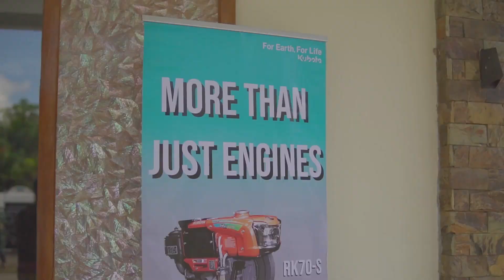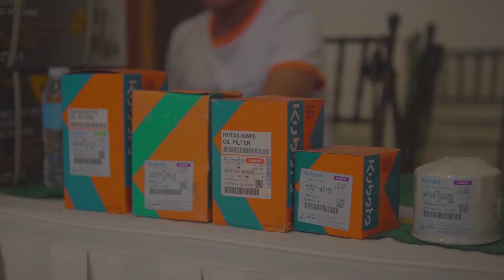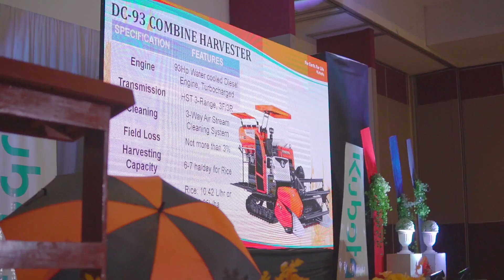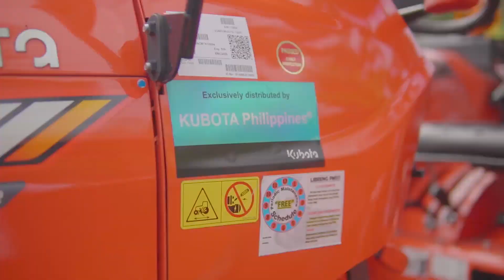𝗞𝗨𝗕𝗢𝗧𝗔 𝗦𝗔𝗞𝗔 𝗗𝗔𝗬 𝟮𝟬𝟮𝟯 𝗦𝗗𝗘 𝗶𝗻 𝗽𝗮𝗿𝘁𝗻𝗲𝗿𝘀𝗵𝗶𝗽 𝘄𝗶𝘁𝗵 𝗚𝗿𝗲𝗲𝗻 𝗩𝗮𝗹𝗹𝗲𝘆 𝗠𝗮𝗰𝗵𝗶𝗻𝗲𝗿𝗶𝗲𝘀 🎉🚜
𝗧𝗵𝗲 𝗙𝗮𝗿𝗺 @ 𝗖𝗮𝗿𝗽𝗲𝗻𝘁𝗲𝗿 𝗛𝗶𝗹𝗹, 𝗞𝗼𝗿𝗼𝗻𝗮𝗱𝗮𝗹 𝗖𝗶𝘁𝘆

Ang “𝗞𝘂𝗯𝗼𝘁𝗮 𝗦𝗮𝗸𝗮 𝗗𝗮𝘆” ay isang programa para sa mga magsasaka na kung saan pinakikilala ang mga makabagong makinaryang hatid ng Kubota Philippines, Inc. katuwang ang Authorized Kubota Dealer. 💙🧡

Maaari ka ring matuto ng iba’t ibang tips sa tamang paggamit ng makinarya at kung ano ang kahalagahan ng pagbili ng genuine parts para sa iyong Kubota machine. Bukod dito, mayroon ding mga 𝘌𝘟𝘊𝘐𝘛𝘐𝘕𝘎 𝘗𝘙𝘖𝘔𝘖 at mga 𝘗𝘈𝘗𝘙𝘌𝘔𝘠𝘖 bilang pasasalamat sa inyong mga 𝗟𝗢𝗬𝗔𝗟 𝗞𝗔-𝗦𝗔𝗞𝗔. 😃

Ano pang hinihintay mo? Tara na sa susunod naming Kubota Saka day upang maranasan mo rin ito!